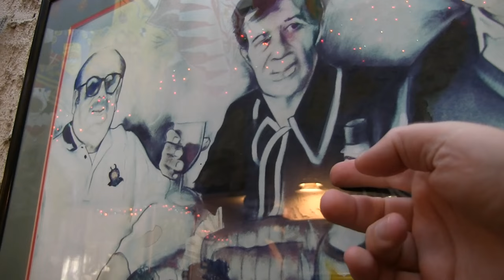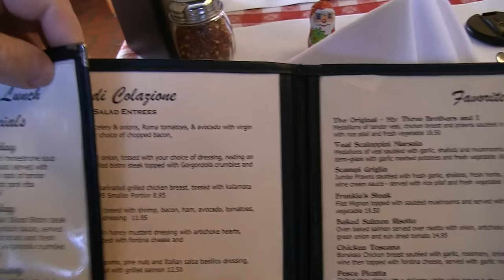США 4396: Portnov Computer School в итальянском ресторане - встречаем Новый 2017 Год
Portnov Computer School в итальянском ресторане - встречаем Новый 2017 Год
Ссылки на канале SiliconValleyVoice /школа Михаил Портнов: